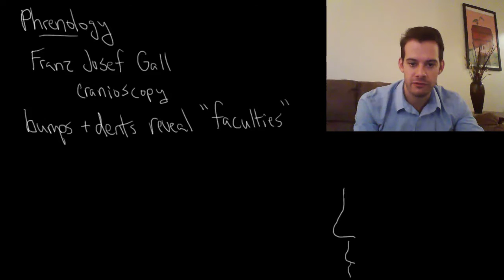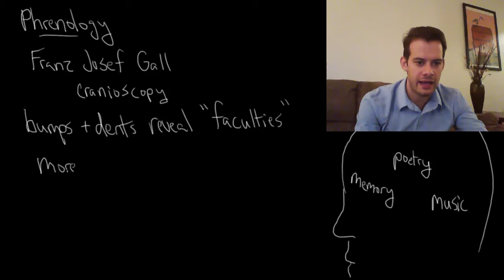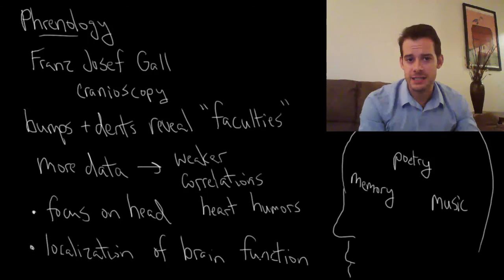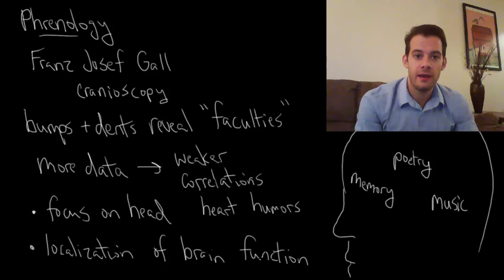What is Phrenology? (Intro Psych Tutorial #4)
In this video I discuss phrenology, the work of Franz Josef Gall, and how this pseudoscience had a lasting positive impact on psychology.

Need more explanation?

Enable closed-captioning or find a full transcript of this video